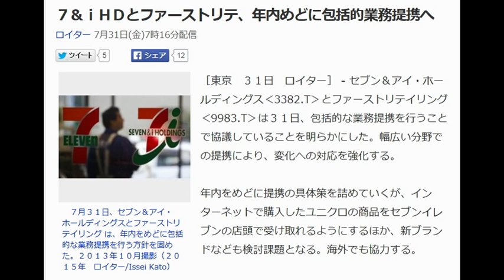セブンとファストリ提携へ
７＆ｉＨＤとファーストリテ、年内めどに包括的業務提携へ

ロイター 7月31日(金)7時16分配信

７＆ｉＨＤとファーストリテ、年内めどに包括的業務提携へ

　７月３１日、セブン＆アイ・ホールディングスとファーストリテイリング は、年内をめどに包括的な業務提携を行う方針を固めた。２０１３年１０月撮影（２０１５年　ロイター/Issei Kato）

［東京　３１日　ロイター］ - セブン＆アイ・ホールディングス‹3382.T›とファーストリテイリング ‹9983.T›は３１日、包括的な業務提携を行うことで協議していることを明らかにした。幅広い分野での提携により、変化への対応を強化する。

 年内をめどに提携の具体策を詰めていくが、インターネットで購入したユニクロの商品をセブンイレブンの店頭で受け取れるようにするほか、新ブランドなども検討課題となる。海外でも協力する。

ファーストリテは「両社が小売りの将来を見据え、さまざまな分野での業務提携に向けた話し合いを始めていることは事実」とのコメントを発表した。７＆ｉＨＤの広報担当者も「包括提携で話し合いを始めたことは事実」と述べている。

 ７＆ｉＨＤは約１万８０００店のコンビニ店舗網を有しており、ネットで購入したユニクロ商品のセブンイレブン店頭での受け取りを可能にし、消費者の利便性を高める。ユニクロの商品をコンビニで受け取ることができるようになるのは初めて。

この他、商品や物流など幅広い分野での提携を検討しているが、具体策は今後の協議となる。

 拡大するネット通販では、携帯などを使ってどこからでも、いつでも注文でき、それを好きな場所で受け取ることができる、という体制作りが進んでいる。全国に５万店超あるコンビニは社会のインフラとも言え、ネット通販の受け取りには欠かせない場所となってきている。

 楽天 ‹4755.T›は、楽天市場の対象商品について、ヤマト運輸と契約のあるコンビニ約２万店やヤマト運輸の営業所での受け取りを可能にした。また、通販大手のアマゾン・ジャパンは、ローソン ‹2651.T›やファミリーマート ‹8028.T›などのコンビニで受け取ることができる。

 小売業界ではネット販売への対応が各社の課題となっている。ファーストリテは大和ハウス工業‹1925.T›との物流網構築のほか、今年６月にはアクセンチュアとＩＴ技術構築で提携するなどしてきた。一方、７＆ｉＨＤは、今秋に実店舗とネットを融合させる「オムニチャネル」を本格的にスタートさせるため準備を進めている。